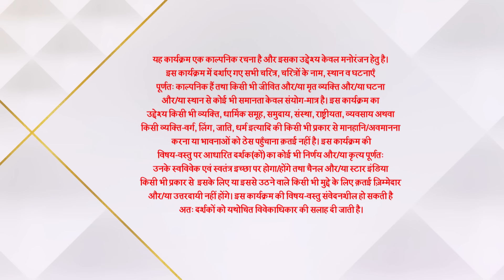Ghum Hai Kisikey Pyaar Meiin | S1 | Ep.480 | Sai ne milwaaya Shivani aur Rajeev ko!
Show Name : Ghum Hai Kisikey Pyaar Meiin | S1 | Ep.480 | Sai ne milwaaya Shivani aur Rajeev ko!